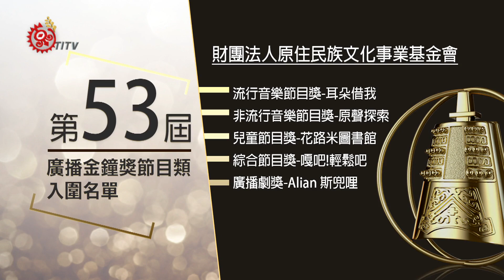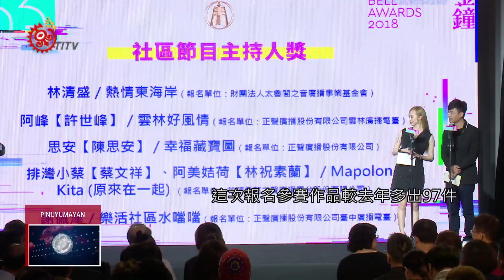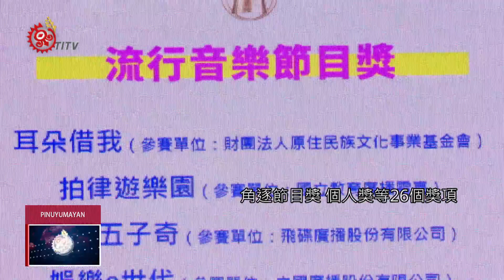最厲害!53屆廣播金鐘 Alian96.3入圍8項 2018-08-26 Pinuyumayan IPCF-TITV 原文會 原視族語新聞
na Alian96.3 murabak8 53屆廣播金鐘

第53屆廣播金鐘獎，今天(22)揭曉入圍名單，這次原文會Alian96.3原住民族廣播電台，一共是入圍了8項。

文化部次長8月22日宣布，第53屆廣播金鐘獎入圍名單，原文會Alian96.3原住民族廣播電台，成功入圍了8個獎項。

節目類像是耳朵借我入圍流行音樂節目獎，原聲探索入圍非流行音樂節目獎、兒童節目獎有花路米圖書館，綜合節目獎嘎吧!輕鬆吧，廣播劇獎Alian斯兜哩，另外個人獎部分，耳朵借我馬世芳入圍流行音樂節目主持人，原聲探索入圍非流行節目主持人、少年節目主持人則是原青想怎樣的古雅晴。

這也是原文會Alian96.3原住民族廣播電台去年8月開台後，首次報名廣播金鐘，一口氣就獲得8項提名，評審團主委表示，這次報名參賽作品較去年多出97件，語言文化豐富多元是今年的一大亮點。

不只是Alian96.3原廣台表現亮眼，由廣播金鐘常勝軍排灣小蔡製播的mapolong kita也同時入圍了社區節目獎與社區節目主持人獎項。

文化部表示，今年共有855件作品參賽，從中評選出126件入圍作品，角逐節目獎、個人獎等26個獎項，到底獎落誰家，9月29日在國父紀念館上即將揭曉。